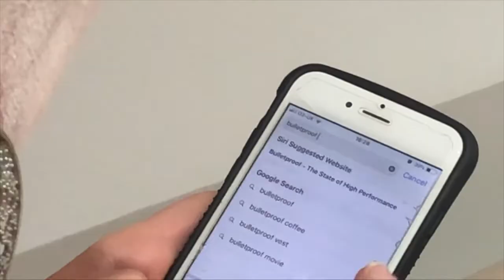Comedy Kitchen featuring Sinnead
Only four and a half hours late, but here it is, the Celebrity Special, featuring Ireland's hottest Pop Sensation. With a string of hits under her belt, Sinnead makes a comeback with her least favourite host,  Leonie McDonagh.